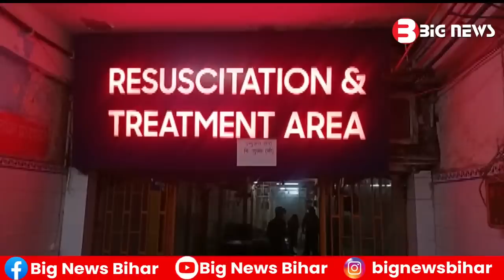Bhagalpur News - 06 January 2023 | Bhagalpur ki aaj ki khabar | Bhagalpur Todays News